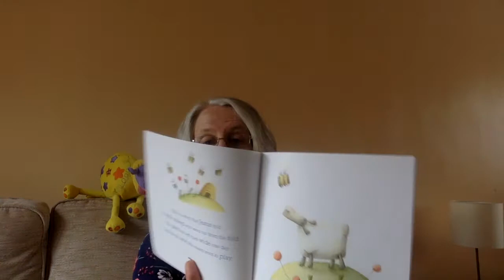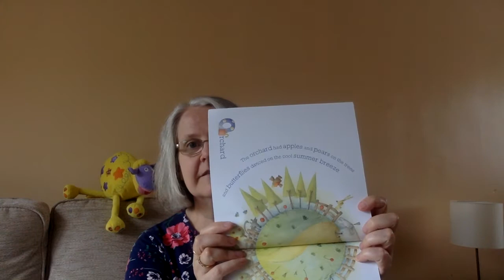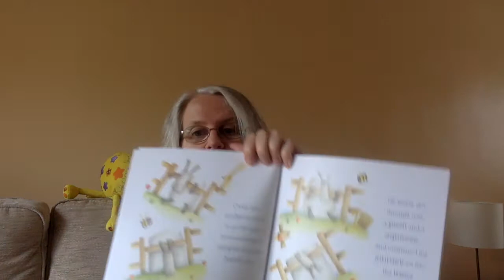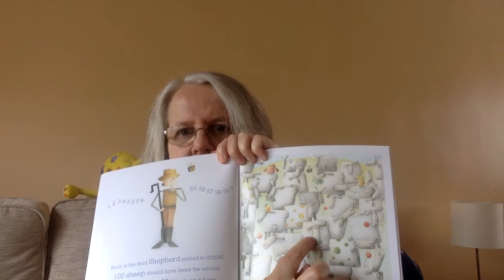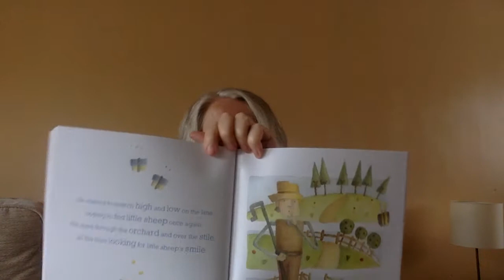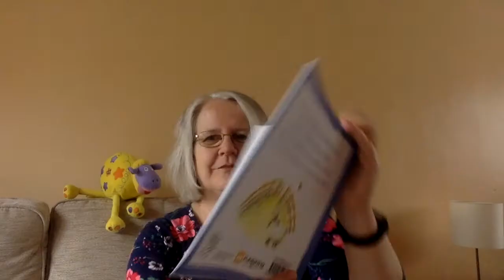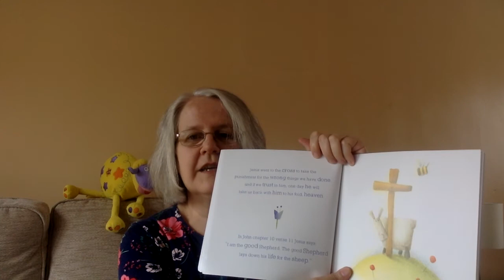Tea Break at Two - Friday 15th May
Today Katy is joined by a special guest to read 'The Lost Sheep' by Bethan Lycett and Hannah Stout. The book is available from 10ofThose